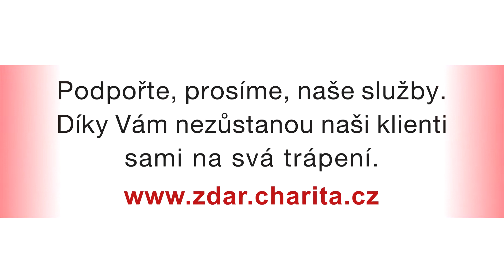Co všechno znamená Klub v 9 pro pana Romana?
🧐 Co myslíte, jaký by byl asi život pana ROMANA, kdyby neexistovaly sociální služby jako je náš Klub v 9 - centrum služeb pro podporu duševního zdraví, který pomáhá lidem s duševním onemocněním?
Podpořte naše služby prostřednictvím kampaně Nechceme zůstat sami.